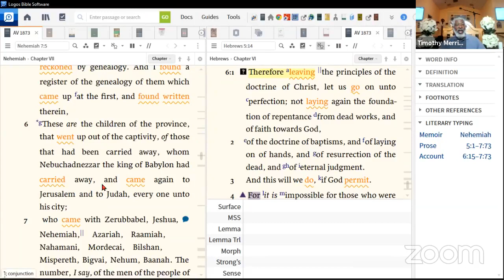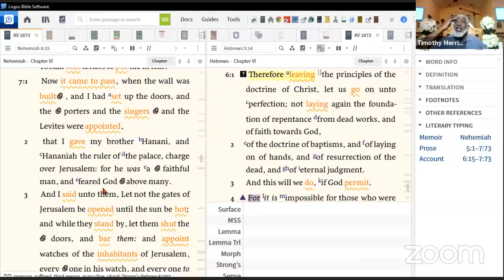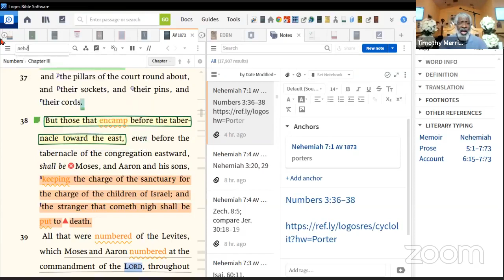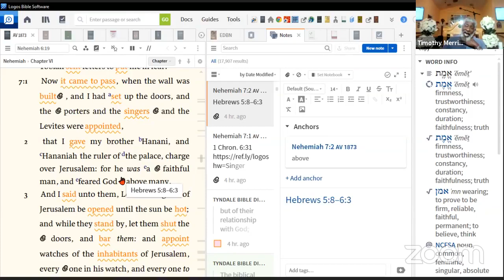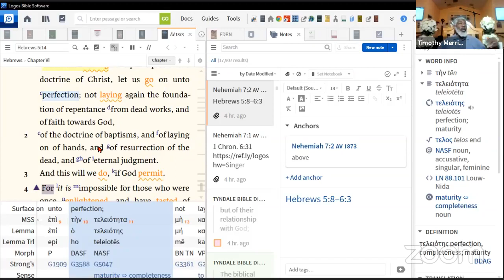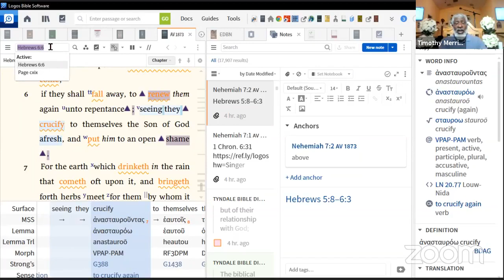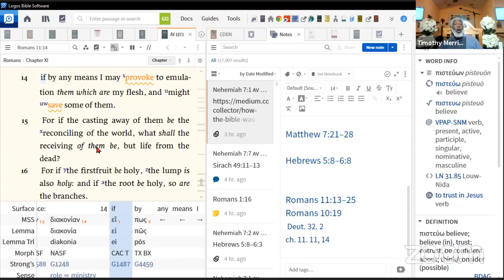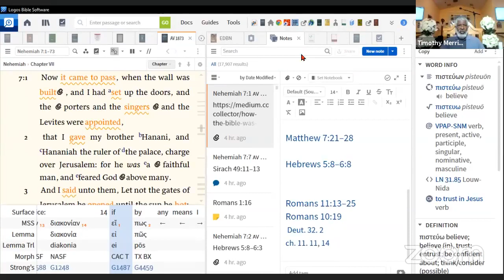To establish the righteousness of Yahweh/God in our lives, we must mature and be faithful to Him.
In order to establish the righteousness of Yahweh/God in our lives, we must mature and be faithful to Him.
Let's look at an example if authority is ready to be conferred on one who is faithful an not a spiritual baby.
Nehemiah 7:1-6